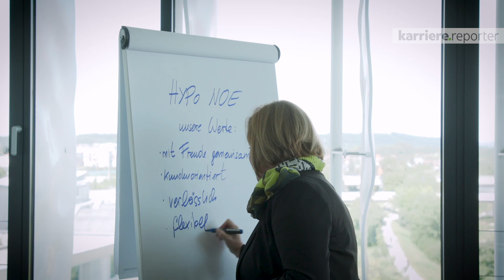Rundgang durch HYPO NOE | karriere.at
Begleiten Sie Mitarbeiter von Hypo NOE auf einem Rundgang durch das Unternehmen.

Der karriere.reporter von karriere.at bei Hypo NOE:
Interview mit
Gudrun Kanzler  Geschäftsstellenleiter-Stellvertreterin / HYPO NOE Geschäftsstelle Krems
Anton Linsbichler Kundenbetreuer / HYPO NOE Geschäftsstelle Baden!
Sonja Track  Immobilienbewerterin / Abteilung Immobilienbewertung
Felix Erker, MSc Spezialist Validierung / Strategisches Risikomanagement